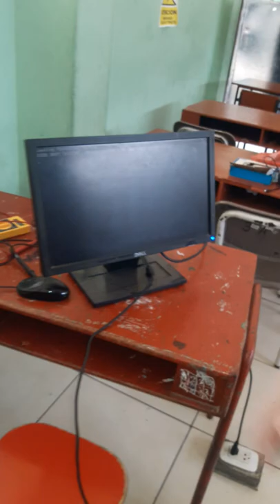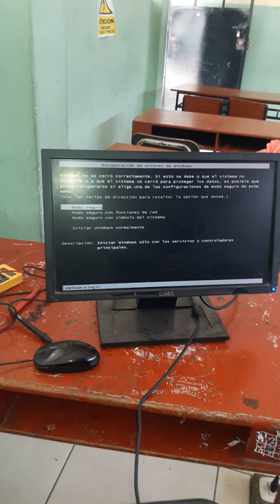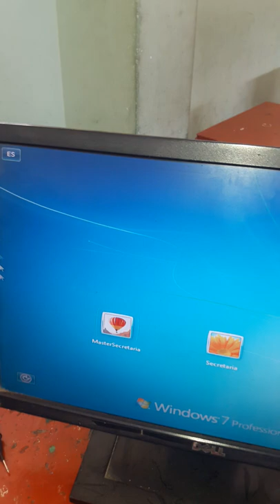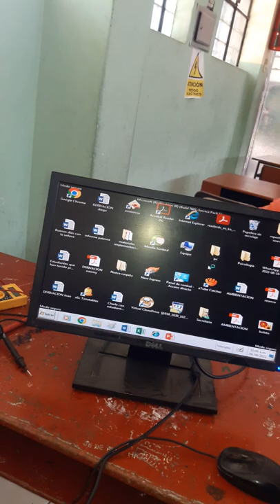Mantenimiento de PC antiguas